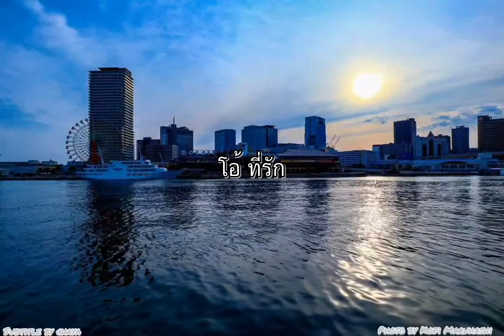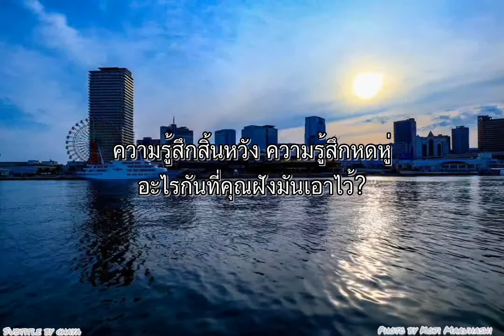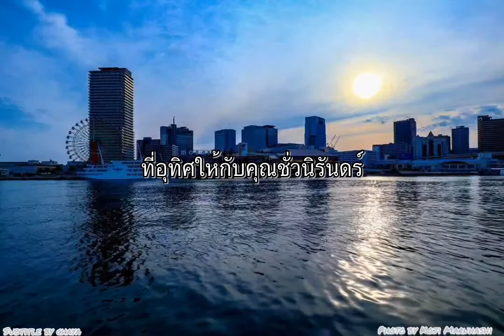[THAI SUB] 名もなき詩 (Namo Naki Uta) : Mr.Children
เพลงประกอบซีรีย์เรื่อง "Pure" (1996)
//ไม่เดาอายุกันเนอะ 555//

รูปจากตากล้องส่วนตัวของผู้แปลเอง ได้บอกกล่าวและขออนุญาตเจ้าตัวแล้วค่ะ

อยากไปโอซาก้าจังเลย